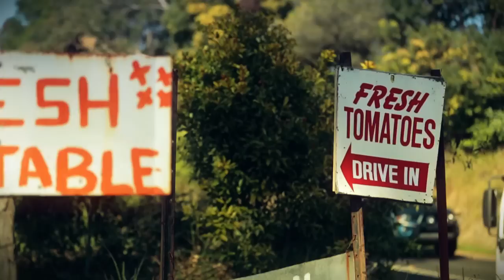Food Grown Within 150kms | Love Local | Harris Farm Markets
Local farmers and growers explain why we've become disconnected with the food we eat and where it comes from, plus what you can do about it.

Harris Farm Markets: Love Local Video Transcript

It’s essential that people sought to think about the food that they were eating – where it’s coming from, how it’s being farmed, how it’s been produced.

Phil: The farm has been here for many years. It’s the third generation on the farm at the moment. My grandfather farmed since 1939.

There’s a bond with the land. That bond probably comes from the generation with connections to that land. There’s no longer that in season now. That part of things is gone. I think there’s a big loss of connection and it’s a shame really.

It’s about supporting your local producer – the person that puts in the effort. The long hours, to get that product as fresh, as clean and as crisp – doing that on a daily basis.

Phil: When we grew up kids, I think the difference was there wasn’t as much of bringing of fruits and vegies from long distances. They were produced local and used to say “Oh it’s almost Christmas time, it’s watermelon time”. For locals, it’s better if it’s straight off.

You want people to eat it the way you want to eat it. That’s why it’s very important for local farmers to survive and that won’t happen unless people give their support.

Angus Harris: That’s why Harris Farm is showing our support in the local food movement; with love local sections in every store, showcasing food grown within a 150kms. We’ve also identified locally produced food across the store with this Love Local symbol. So please help support our local growers and help Australia to love local.